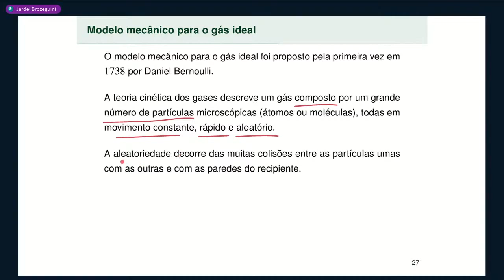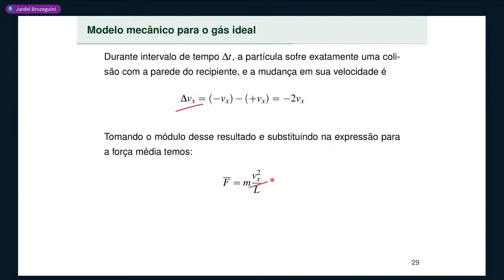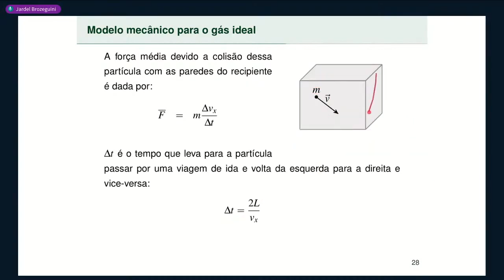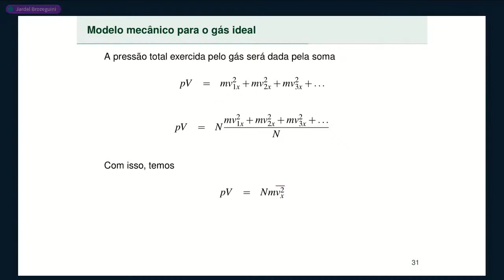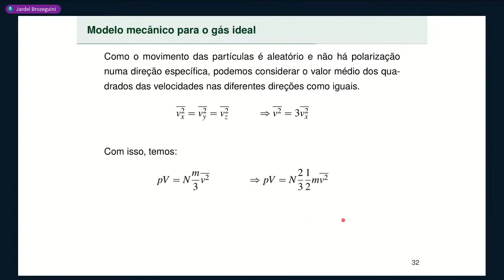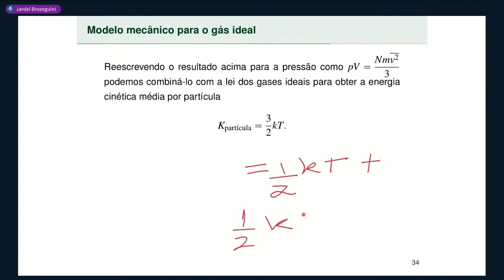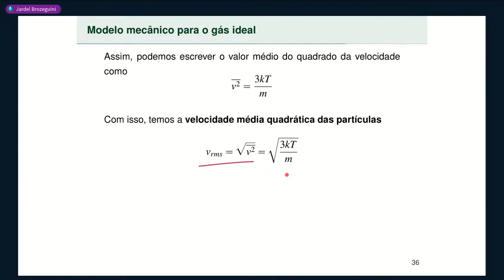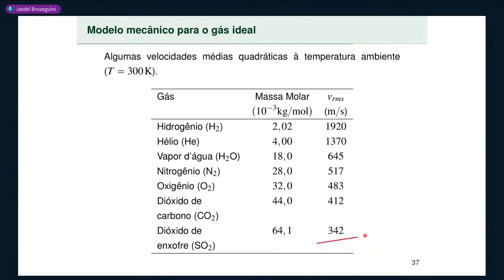Aula 1 • Parte 5 • Modelo mecânico para o gás ideal